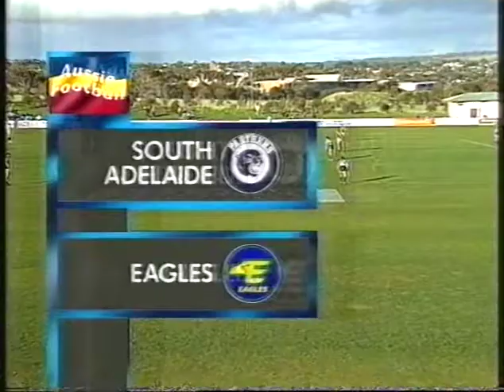1996 Round 15 Eagles 11.16 (82) South 7.11 (53)